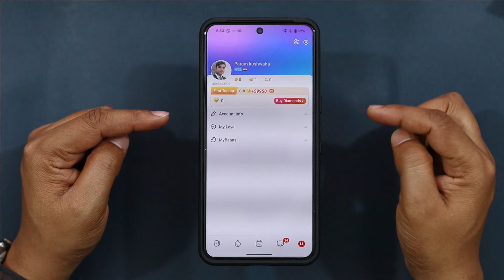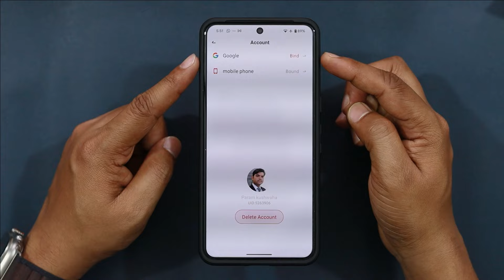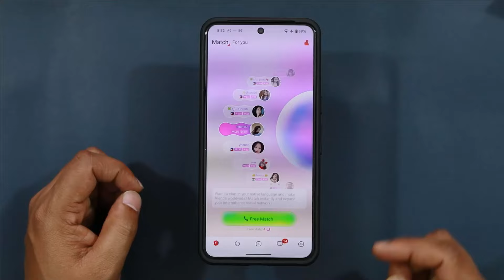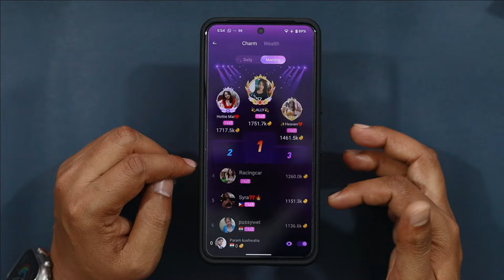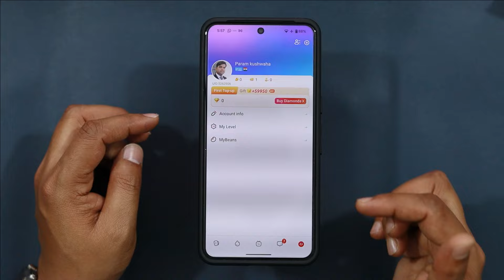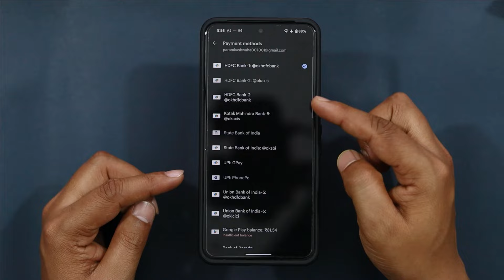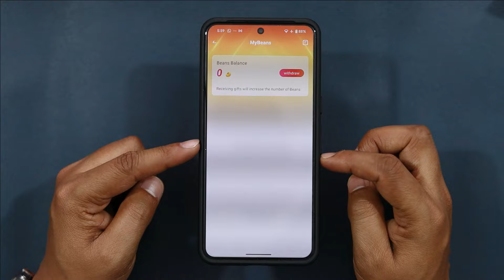Wejoy app kaise use kare | Wejoy me id kaise banaye | Wejoy ID recharge kaise kare | We joy app